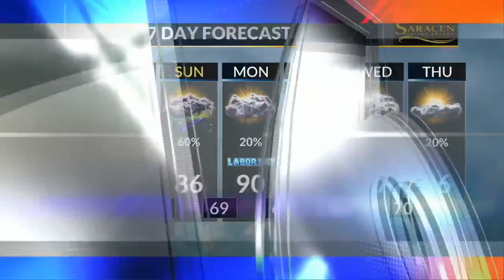Movie Reviews: The Duel and Incoming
My reviews of The Duel and Incoming on KLRT-TV 's Good Day Arkansas in Little Rock.